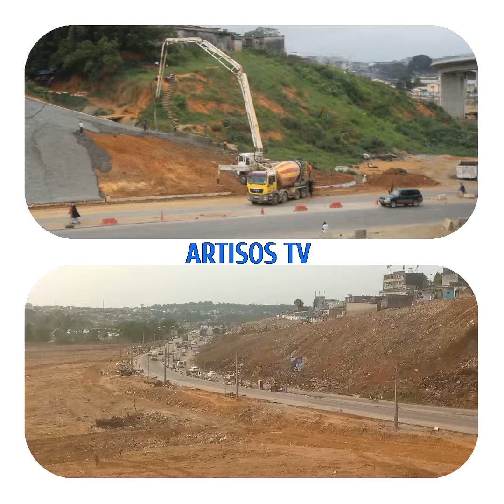Ancien Boribana en Cours de Transformation après Déguerpissement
Transformation en cours de du site de l'ancien Boribana.